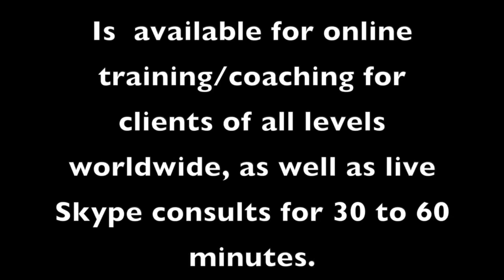SHAWN RHODEN & LAURALIE CHAPADOS - BACK TO REACH THE OLYMPIA!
On a brand new episode of "B Built By Broser," Eric and Dave travel to Colosseum Bootcamp in Oxnard California to meet up with two very special guests: 2018 Mr. Olympia, Shawn "Flexatron" Rhoden, and 2018 Ms. Bikini Olympia runner up, Lauralie Chapados. While Shawn is taking this year off and slowly beginning preparation for the 2021 Mr. O, Lauralie is only a few weeks away from stepping onstage in her best ever condition in a bid to take the world's top title. Watch as Coach takes them both through a "Merlin-style" back workout utilizing some of his favorite techniques and a variety unique angles. You definitely don't want to miss this one!